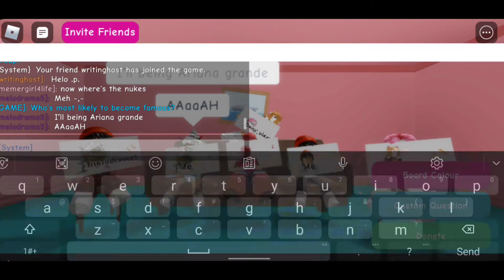Whos Most Likely Game in Roblox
In this video i played, guily (a most likely game) with strangers in roblox, enjoy!!!